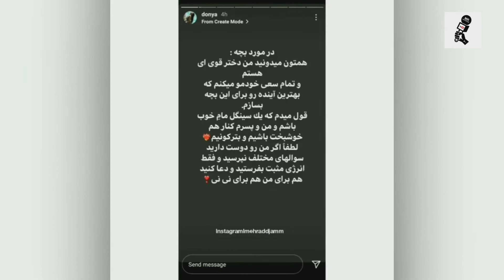بازگشت جنجالی مهراد جم به ایران بدون دنیا و پسرش آرتام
ممنون میشیم اگر ایده جالبی دارید زیر پست ها پیام بذارید تا ما هم فیلمش رو بسازیم.